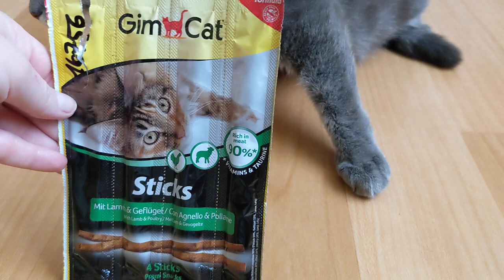GimCat Sticks Lamb und Geflugel - колбаски для кошек с ягненком и птицей 4шт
Gimcat Sticks - необыкновенное наслаждение для ваших избалованных мурлыкающих любимцев!
В состав лакомства входит мясо ягненка и птицы, а также витамины A, D3 и Е